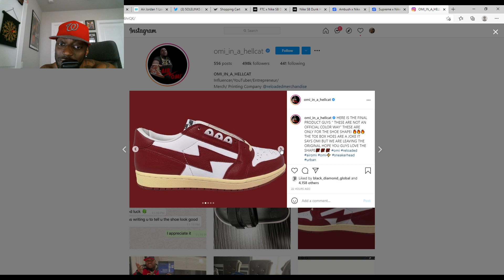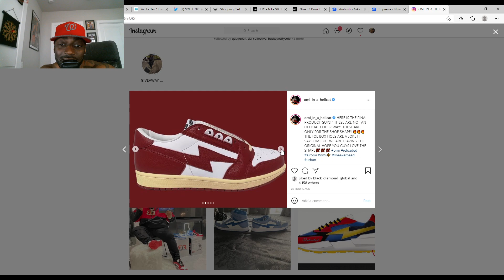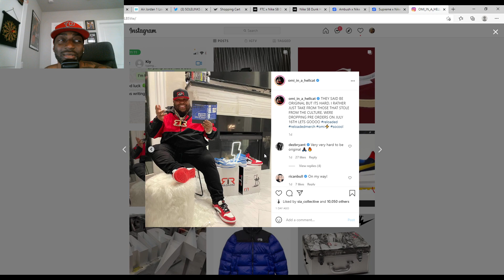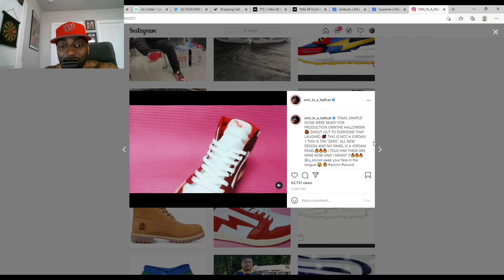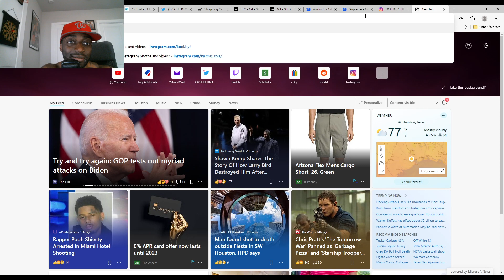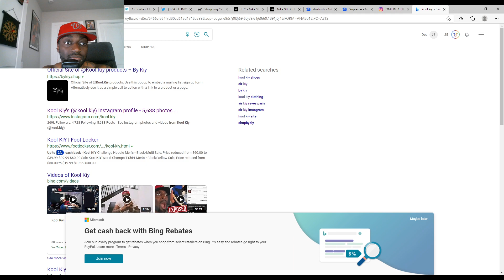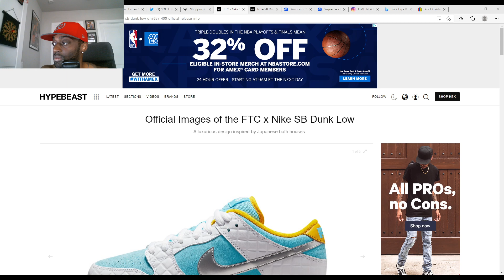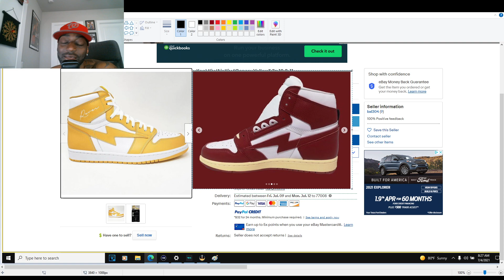Omi In A Hellcat Vs Kool Kiy Beef GETS REAL!! Omi Steals Kool Kiy Sneakers & Sells Them!!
3). Your Donation Message Will Pop Up on the Stream by using this option
Follow My Other Youtube Channels:
Original Video: